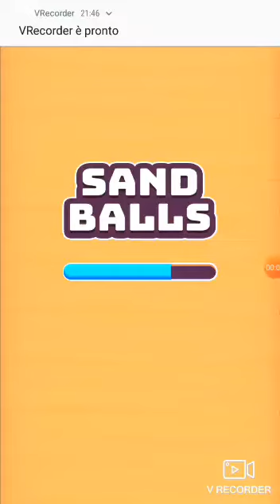Offline game watch it 😉